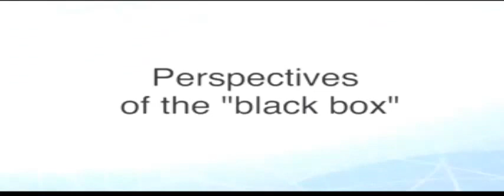What is primary health care Why is it important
What is primary health care  Why is it important? A strong, accessible PHC system reduces pressure on hospitals by supporting people to manage their health issues in the community.